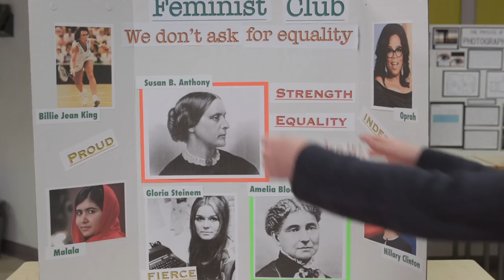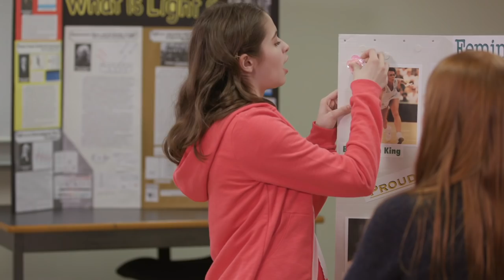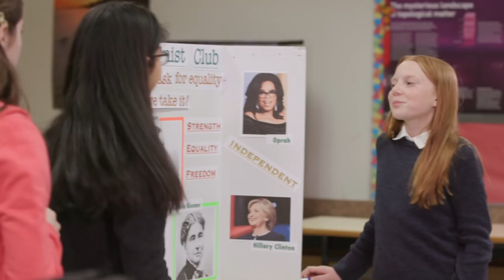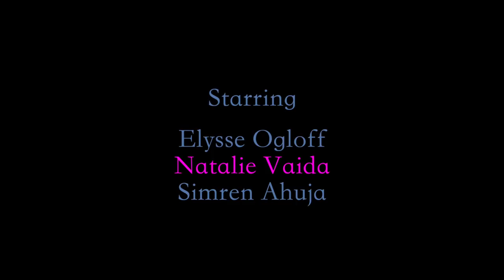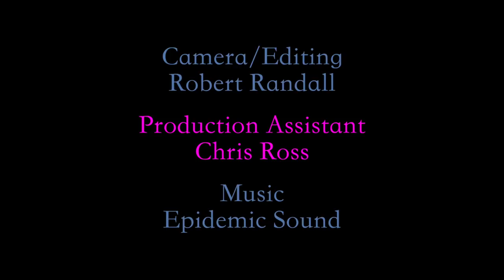The Feminist Club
Written, Directed and Produced by Robert Randall